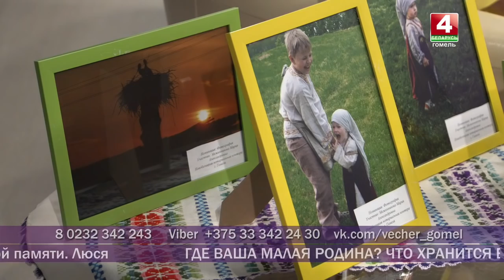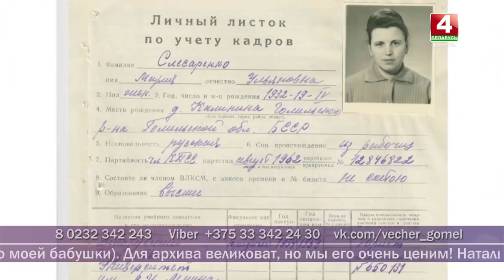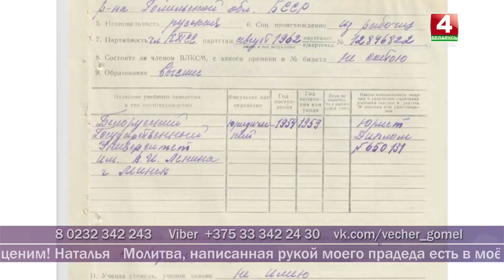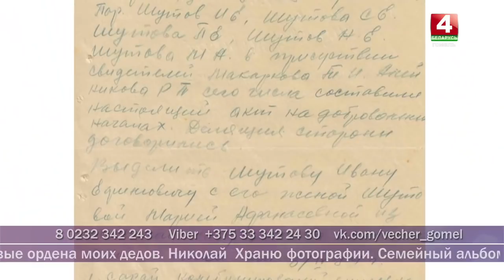Добрый вечер, Гомель! 22.05.2019 Нотариусы